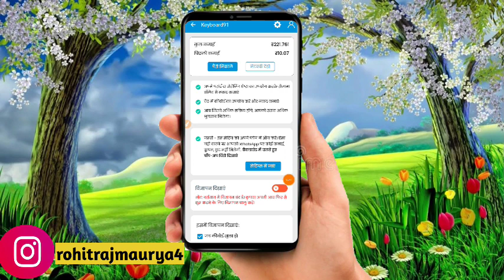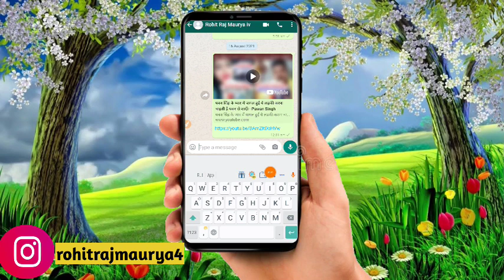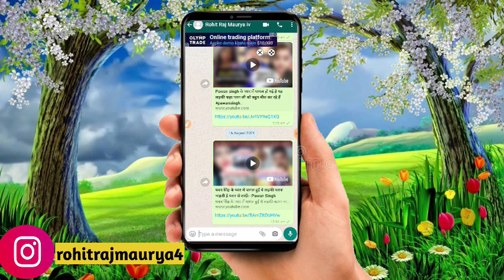Keyboard 91 में ज्यादा से ज्यादा Adview कैसे करें || Keyboard 91 Adview information पूरी जानकारी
Keyboard 91 mein adview Kaise nikaalen
Keyboard 91 adview